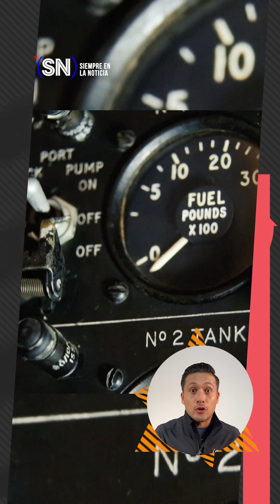Gracias a Chabelo millones de mexicanos tuvimos una gran infancia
A los 88 años se ha confirmado la muerte del gran Chabelo